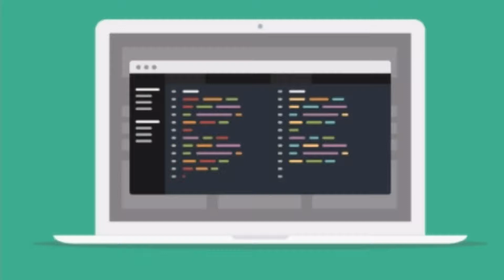الإعلان عن خدمتى للموشن جرافيك